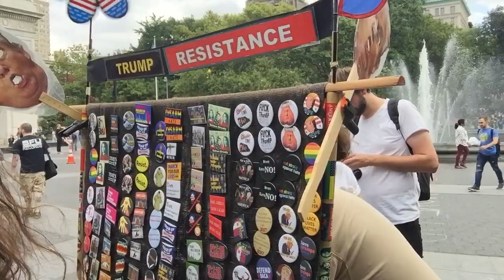TRUMP v WARREN 2020; Live Survey Wearing A TRUMP HAT - Washington Sq Park, NYC